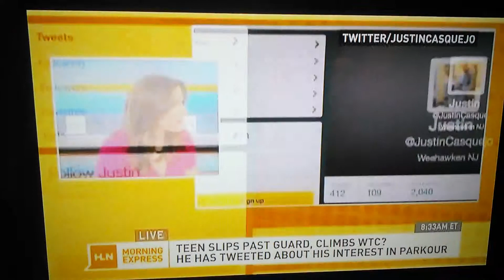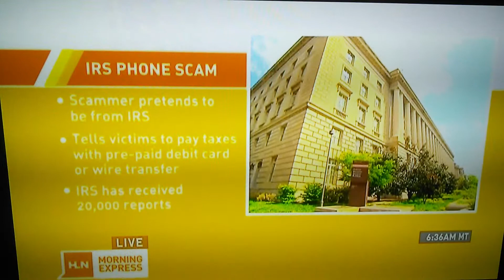Morning Express with Robin Meade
Robin Meade wearing brown boots